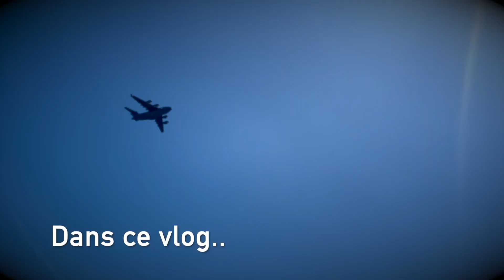Canada diaries| Célébrations de la fête du Canada à Ottawa - VLOG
Coucou, bienvenue sur ma chaine, aujourd'hui je vous emmène à la fête du Canada à Ottawa.
Date: 1/07/2024

Si c'est la première fois que tu tombes sur une de mes vidéos, moi c'est Afro Queen !
Bon visionnage!!!

Montage : Imovie
Miniature : Canva
Camera : IPhone

00:00 - Intro
00:43 - Les plaines Lebreton- hymne national
1:50 - Pont du Portage
2:23: Défilé de la flotte aérienne
4:40 - Musique de la garde de cérémonie
6:10 - Saut des parachutistes
6:50 - Danse| spectacle